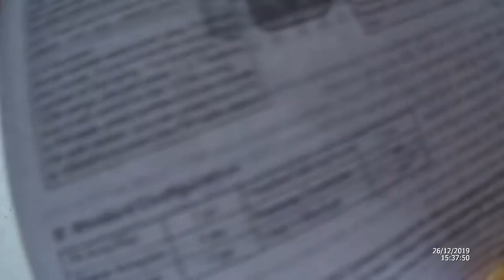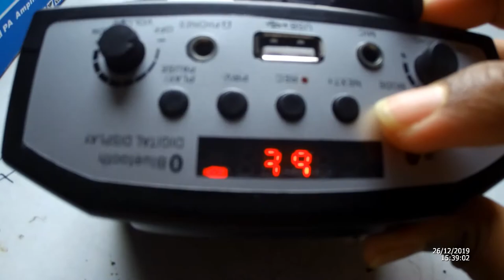New waistband PA Amplifier Review . Riyad Al Fahad . Best sound quality.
the speaker price is about 1200 TAKA .
package contents: a speaker , a manual guide , a charger , a remote control and a small carry bag